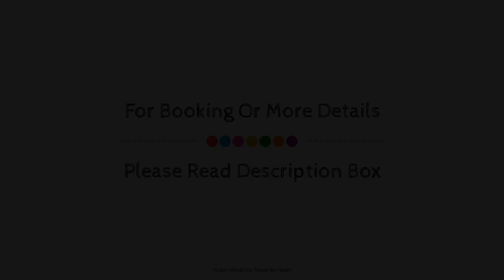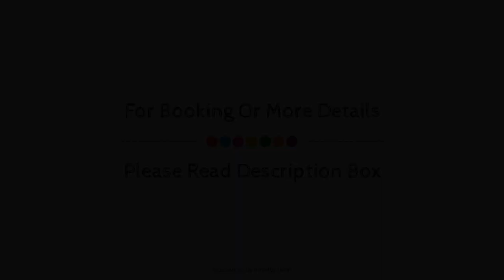Hotel Principal, Mexico City, Mexico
About Property:
Ideally located in the prime touristic area of Historic City Center, Hotel Principal promises a relaxing and wonderful visit. Both business travelers and tourists can enjoy the hotel's facilities and services. To be found at the hotel are 24-hour front desk, luggage storage, room service, business center, family room. Wake-up service, desk, telephone, fan, television can be found in selected guestrooms. The hotel offers various recreational opportunities. A welcoming atmosphere and excellent service are what you can expect during your stay at Hotel Principal.
Searching For
1. Hotel Principal - Mexico City
2. Hotel Principal - Mexico City Virtual Tour
3. Hotel Principal - Mexico City Rooms
4. Hotel Principal - Mexico City Amenities
5. Hotel Principal - Mexico City Videos
6. Hotel Principal - Mexico City Offers
7. Hotel Principal - Mexico City Deals
Audio Credit:
Track Title: Reasons To Hope
Artist: Reed Mathis